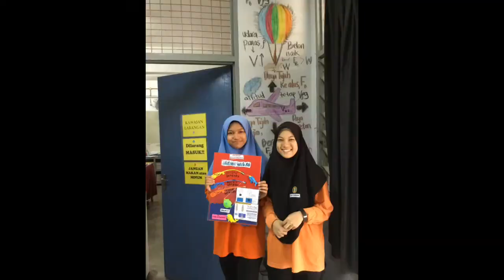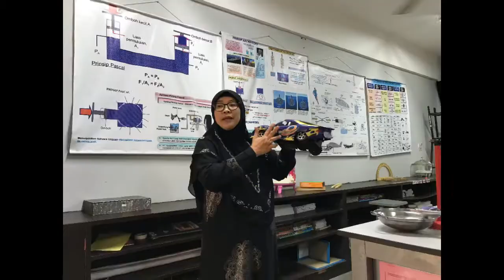5A 2019 SMK KEMUMIN